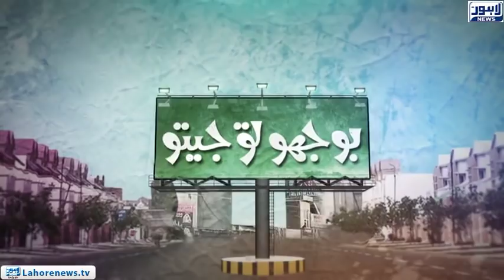Bhoojo To Jeeto - Fortress Square Mall - Episode 363 - Part 03